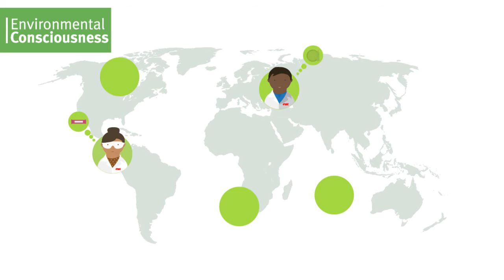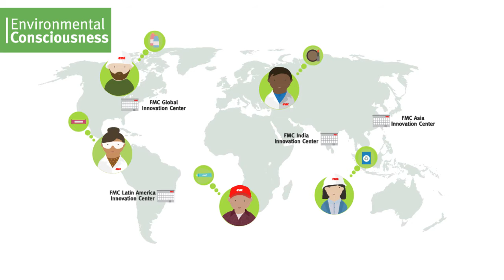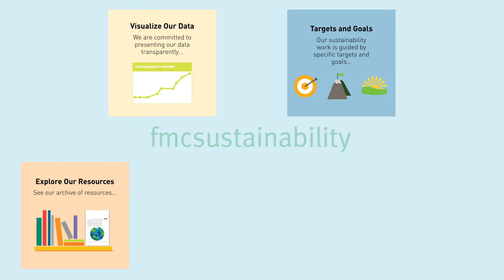FMC's Impact on Major Global Challenges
FMC's sustainability efforts are addressing major global challenges. As the needs of global society expand, so does the need for the right chemistry. By applying our scientific expertise with our culture of innovation and collaboration, FMC is formulating the right chemistry to protect the well-being of people and our planet.